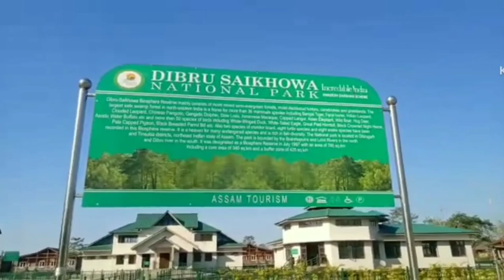Dibru-Saikhowa National Park and Guijan ghatDibru Saikhowa || Guijan Ghat || Bulika blog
Dibru-Saikhowa National Park and Guijan ghatDibru Saikhowa || Guijan Ghat || Bulika bl
  Bulika Blog ll Dibru -Saikhowa ll Guijun ghat ll Assam ll